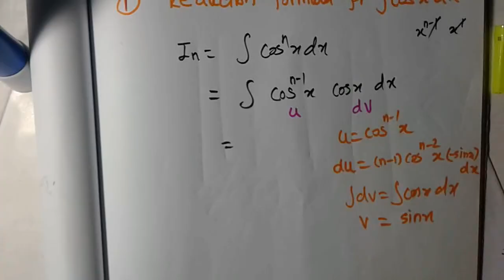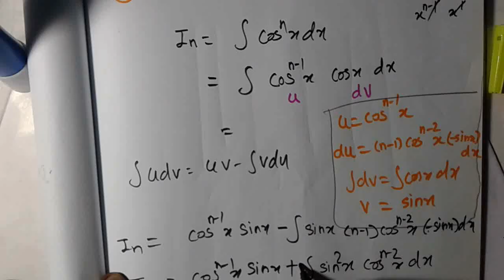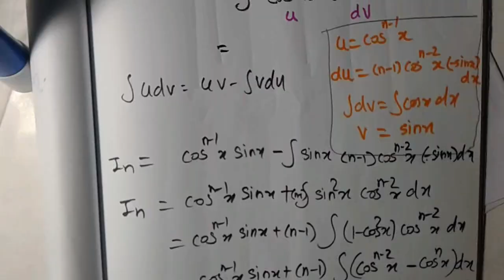Madras University Allied Mathematics II Unit 1 Reduction formula(Cosine)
This video contains Madras University Allied Mathematics-II SBAMN Unit-1 Reduction formula for Cosine Important ten marks taken from University Question papers